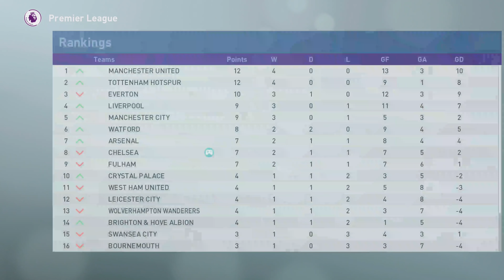PES 2019 BAL #25 - (UCL) PSG Vs Chelsea & A Wake Up Call! (4K PS4 Pro)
Malcolm Brown have chosen Chelsea over everyone else including PSG and in this episode, he faces PSG, the club he rejected in UCL, and he also starts realizing, maybe Chelsea was not a very good choice, how will he cope with the pressure? let's find out in this episode of PES 19 Become A Legend